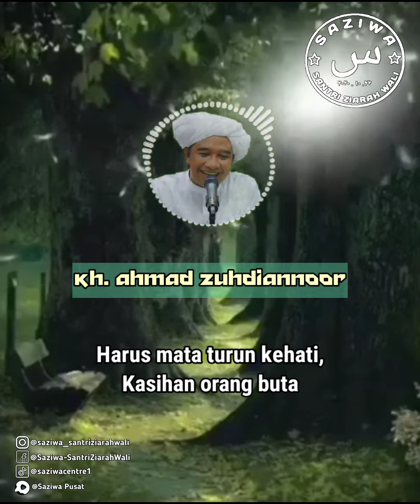"CINTA OLEH GURU ZUHDI"